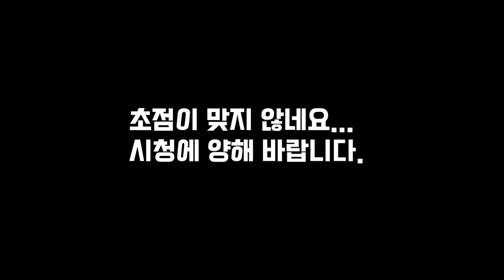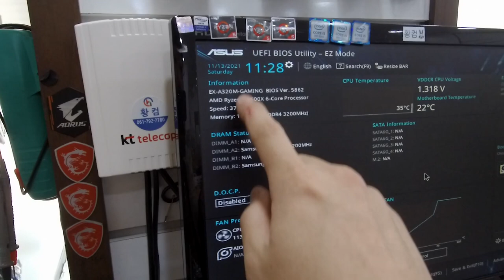사골은 우려야 제맛! 5600X에 A320M-Gaming 보급형 보드 온도는?!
안녕하세요.
황컴 입니다.
이번 영상은 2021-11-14일 , ASUS 에서 4000,5000번대 지원 펌웨어 올라온 날 촬영 하였습니다.
미루다 미루다 한달이 지나서 올리게 되었습니다.
초점도 맞지 않고... 사운드도 안 깨끗하네여.
시청에 양해 바랍니다.

사용시 부하에 따른 온도로 내구성을 짐작할 수 있습니다.
전자제품의 온도는 낮아야 수명이 올라가니까요.

ASUS EX A320M-GAMING 현 시점 재고 18개 정도 남았습니당.
황컴 쇼핑몰에서 무료배송으로 판매하고 있습니다.^^;